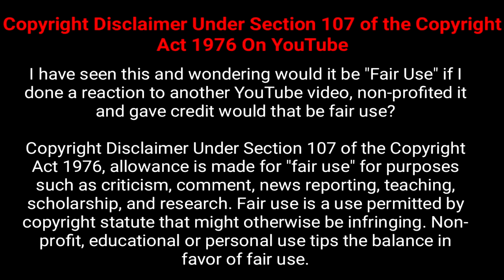INCOG REACTS: LT.LICKME DEADPOOL VOICE TROLLING ON FORTNITE EPISODE 5 (DEADPOOL SKIN)